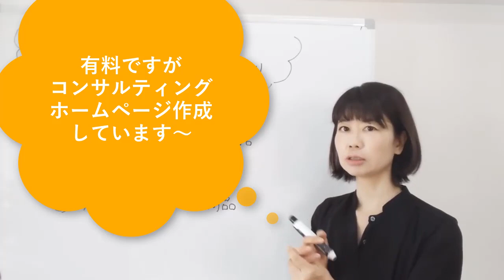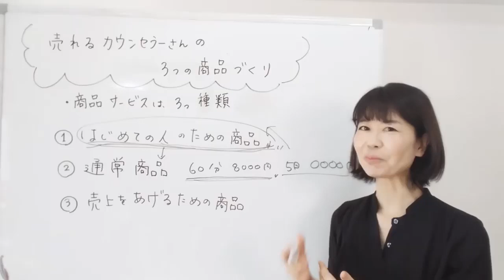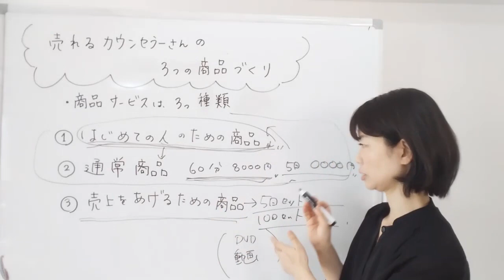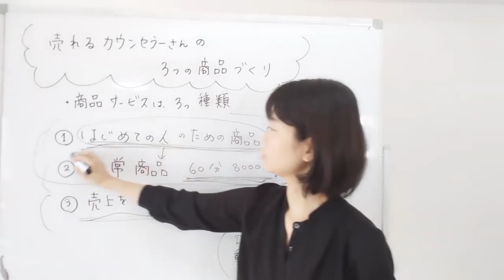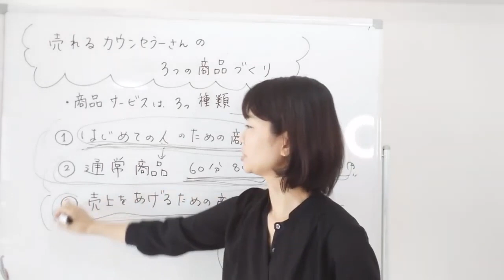売れるカウンセラーさんの３つの商品づくり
カウンセラーさんの商品やサービスには
１．はじめてカウンセリングルームを利用する人のための商品
２．通常の商品
３．売り上げを上げるための商品
この3つの商品をつくっていくといいですよ。
もし今たくさん商品やサービスがある方は、どの商品に分類されるか考えてみてくださいね。

ーーー
●LINEやメルマガでカウンセラーさんに役立つ情報を配信しています。

●LINEから質問受付
＠emiriでLINE検索してください

●カウンセラーのホームページ作成。

ーーーー
●北林絵美里について
カウンセラー集客コンサルタント／ウエブ解析士／ウエブマーケッタ
インターネットを使ったカウンセラーの集客サポートを10年以上やっています。
心理カウンセラー、カウンセラー、スピリチュアルカウンセラーさんのサポートをしています。ご相談、ご質問はＬＩＮＥより受け付けています。
2008年ごろにカウンセラーの先生の集客とビジネスの組み立て、マーケティングを行い。結果月収100万円を越える人気カウンセラーさんへ成長させる。この話は2012年に書籍化され出版される。その後は、カウンセラーの集客サポートを幅広く行う。人気カウンセラーさんを輩出中♪

●北林絵美里著書
「3か月後もクライアントが途絶えないカウンセラーになる法」

「カウンセラーになって月収100万円稼ぐ法」